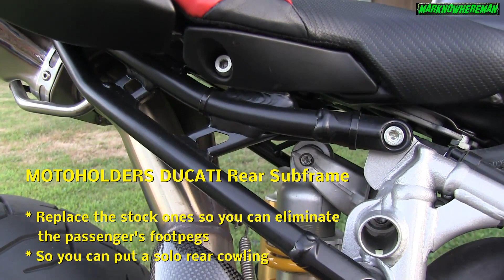Yamaha R6, Triumph Daytona 675, Matte Black DUCATI, Lamborghini, A Sexy Girl, FlyBy, etc..